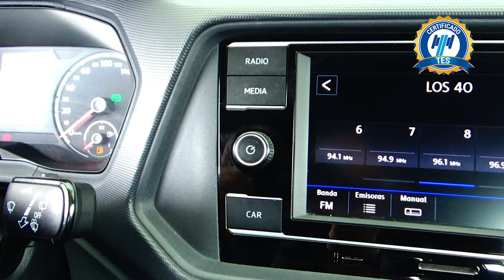Volkswagen / T-Cross / 2021 - 15863